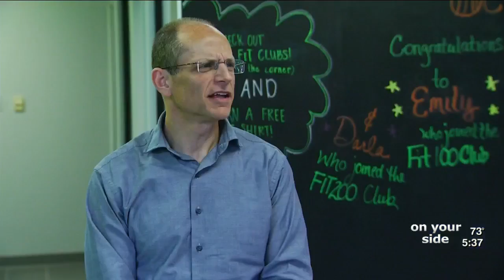Reducing The Risk